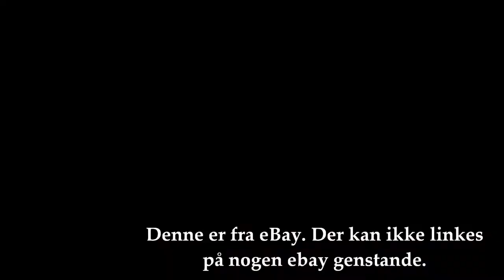Øjen-tutorial // Green and purple makeup look!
Produktbeskrivelsen, bliver ikke opsat her, da det står i videoen :)
- Hvis der ellers er noget, som i måske vil have fuld navn på, hvis i ikke kan finde det på google, så skriver i bare en kommentar :) så kan jeg forhåbentlg svare!